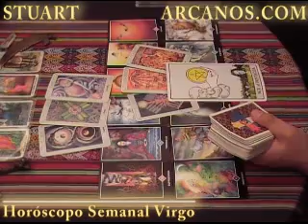Horoscopo Virgo 27 de diciembre 2009 al 02 de enero 2010 - Lectura del Tarot